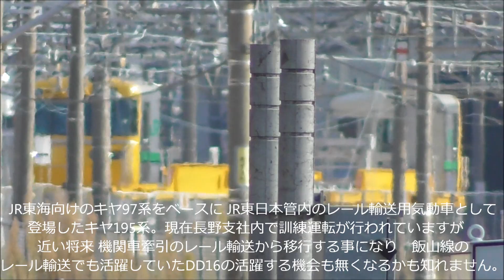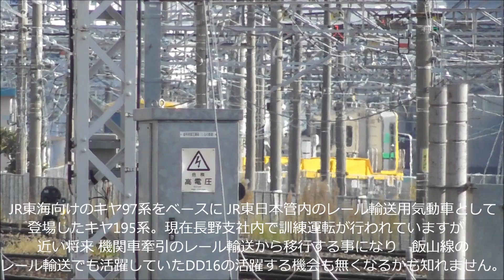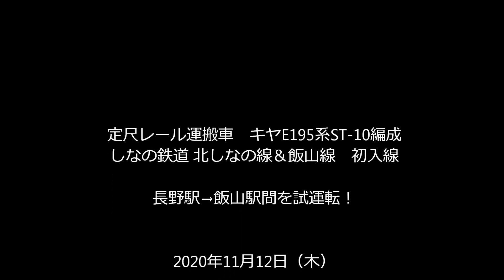レール輸送キヤE195系 飯山線初入線・試運転！2020.11.12 panasd 2040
定尺レール運搬車のキヤE195系ST-10編成がしなの鉄道北しなの線経由で飯山線に試運転で初入線しました。長野総合車両センターを出区するところやしなの鉄道三才駅ー豊野駅間を走行するシーンや飯山駅北側にある保線基地で訓練走行する場面などをカメラに収めました。今まではDD16-11号機に牽引されたチキにレールを積んで運んでいましたが　キヤ195系の入線・試運転が行われたので　将来はDD16形ディーゼル機関車の出番がなくなるのでしょうね。合理的に考えると　次第に入れ替えなどの作業が必要な機関車が牽引する列車は無くなるようです。